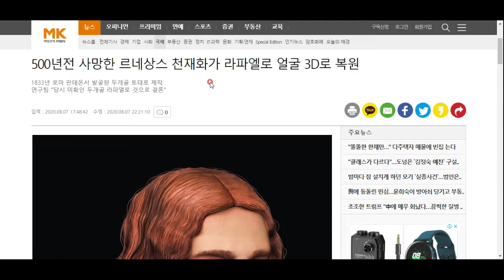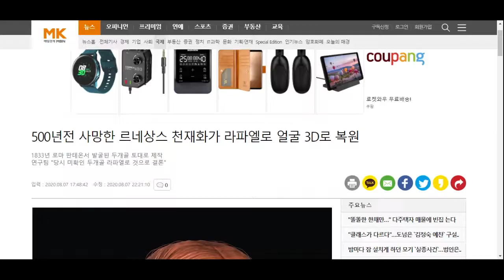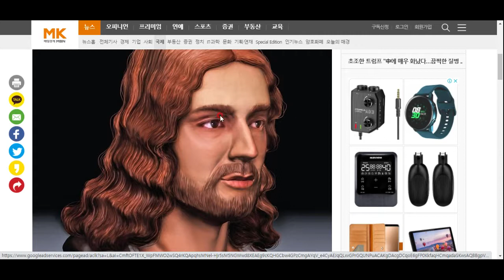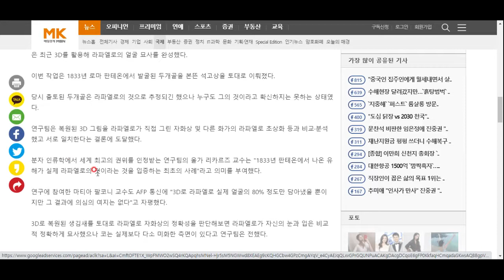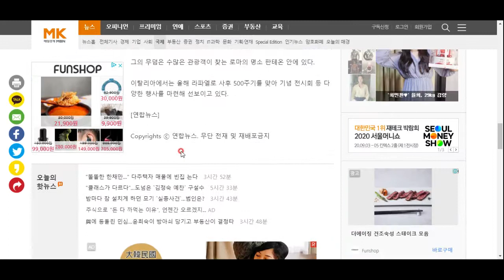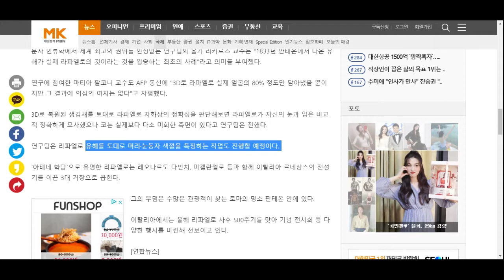라파엘로의 진짜 얼굴은 어떤 모습일까?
자화상과 한번 비교해봅시다^^